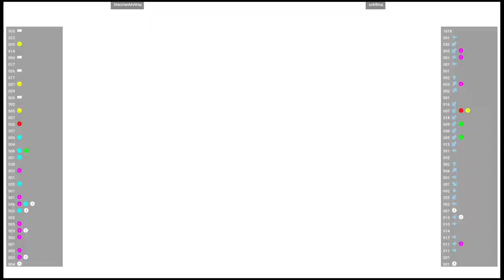CVS2 🕹 DieUrIenMyWay VS yuh8tng | Fightcade